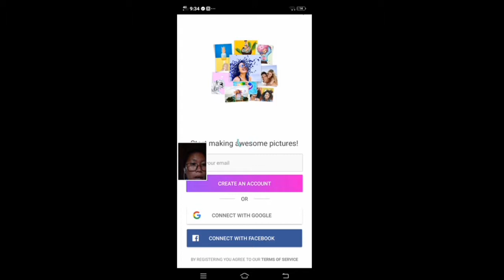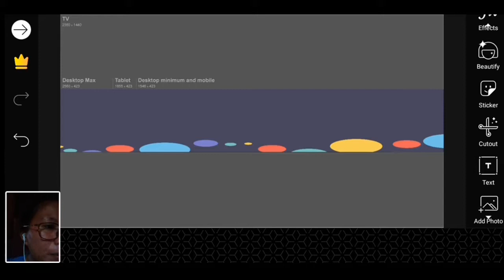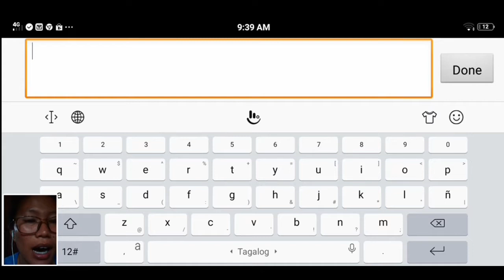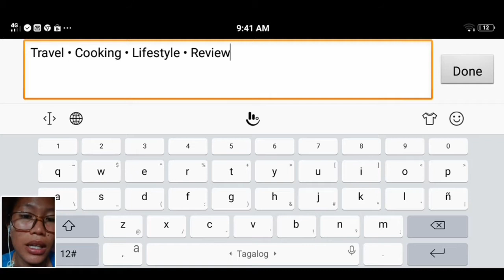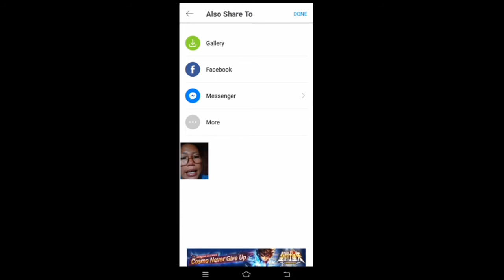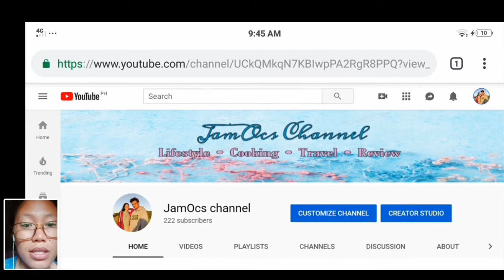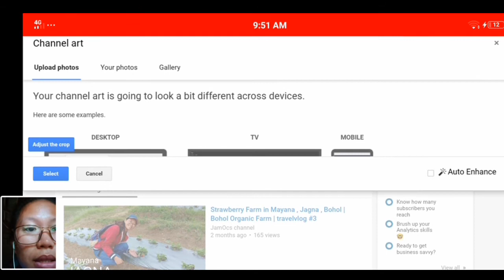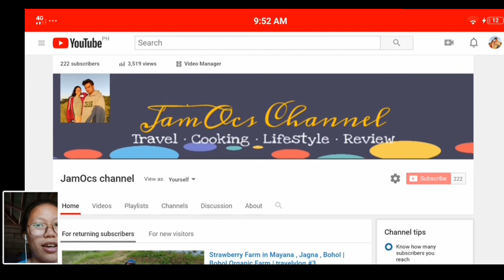How to make a channel art using android phones | Tagalog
Maraming salamat po mga ka JamOcs sa suporta at sa mga taong susuporta pa.

Please be aware:

(For gadgets, motorcycle and products reviews)

-All the information i've shown such as images, specs, prices and etc.are not 100% accurate.
-Prices and stock availability are always changing. It is better to visit the merchants page or to it's respective stores to ensure that you have the most up-to-date information.
-My reviews to any gadgets/products are not sponsored not unless stated.